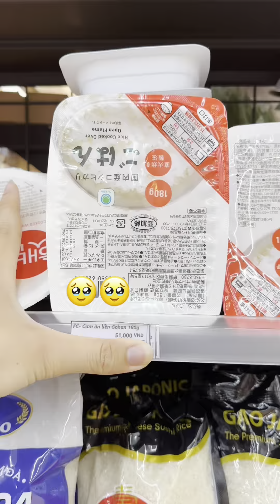Chỉ là cơm trắng thôi mà bán 51K hộp thì ăn sẽ như thế nào?